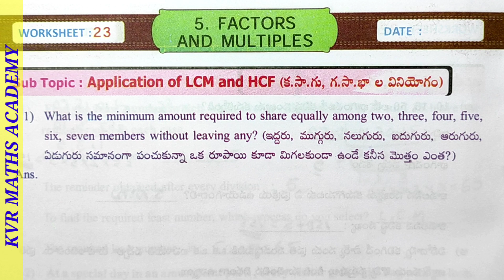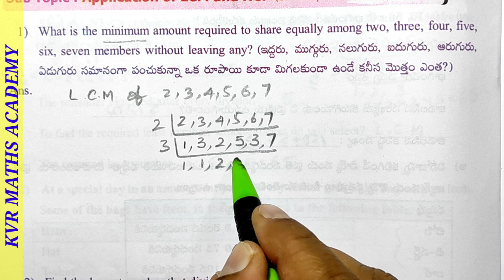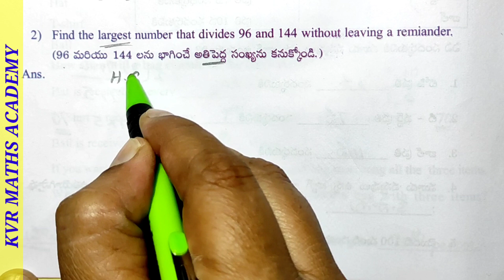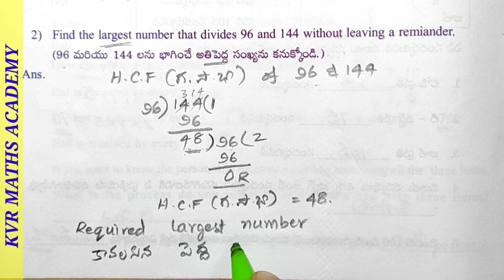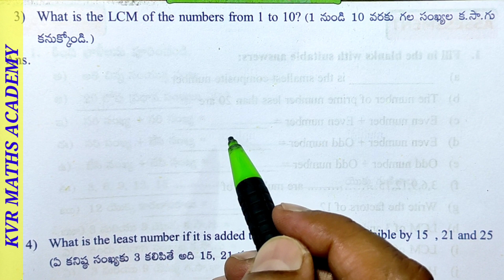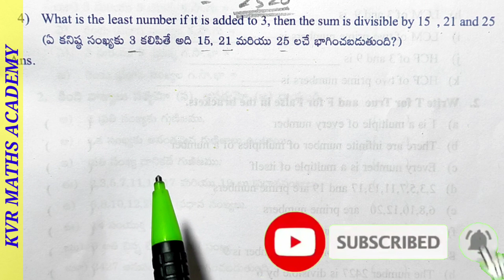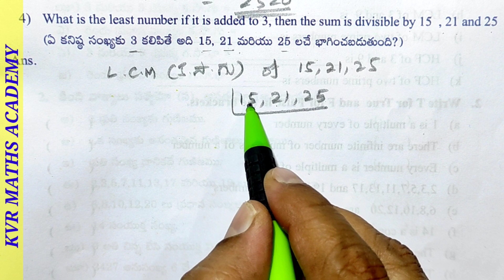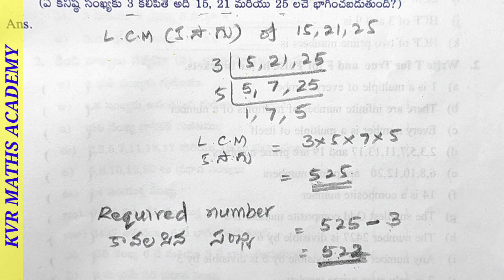CLASS 5/FACTORS & MULTIPLES/WORKSHEET 23/SEMESTER 2/MATHEMATICS